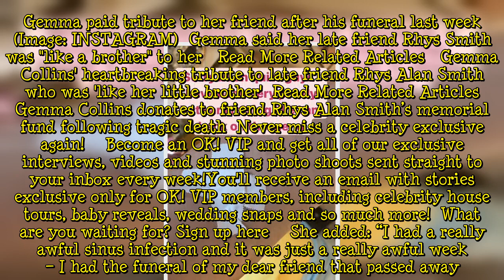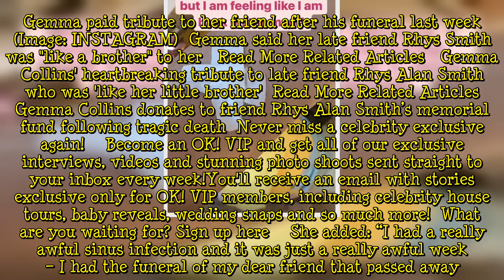Gemma Collins details ‘awful’ food poisoning ordeal after she collapsed on floor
Gemma Collins has opened up about her horrific food poisoning incident which made her “collapse” onto her kitchen floor and left her “violently sick.”  The 40 year old, who recently enjoyed a glass of champagne in the sun after her recovery, revealed how she had been left bed-bound for four days and had to cancel all of her work commitments to allow her body time to recover.  The former The Only Way Is Essex star previously informed fans that she had fallen ill but kept the details of her sickne  ...